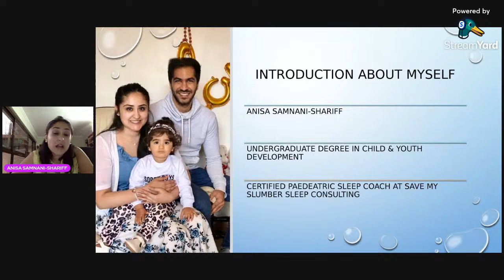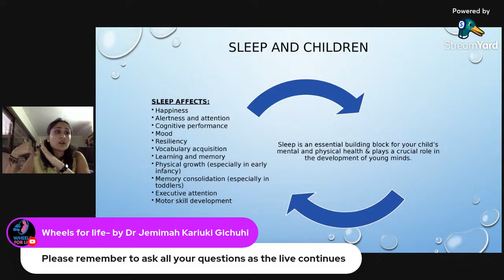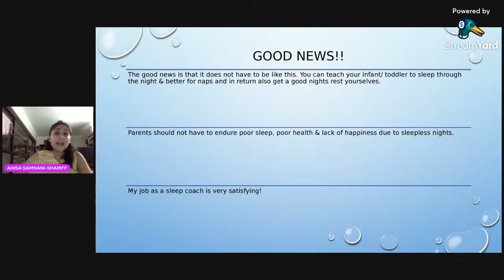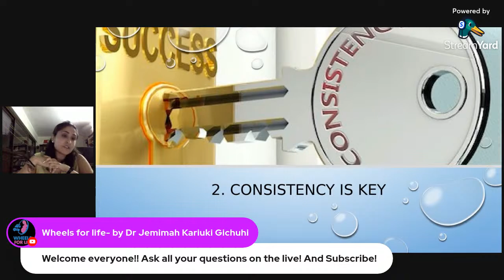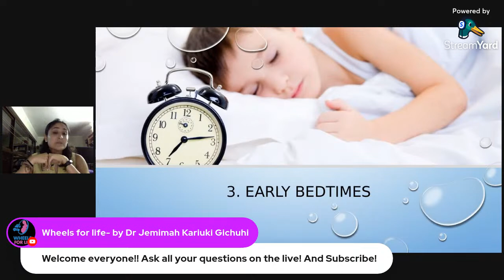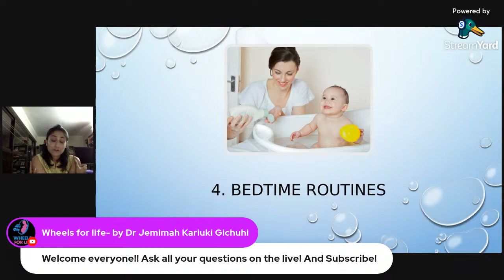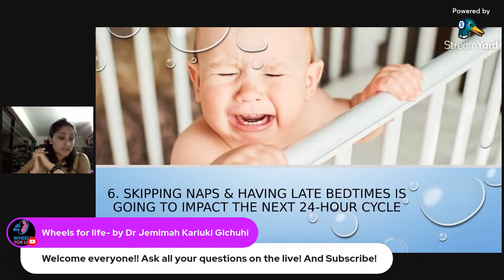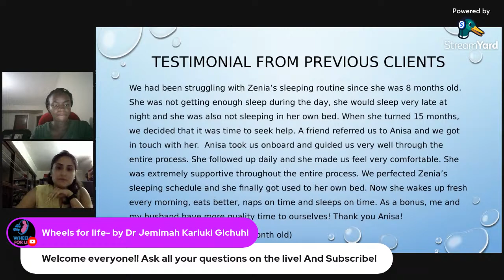Sleep training Baby : Live session with our sleep coach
How to help your baby sleep through the night and improve your own sleep time

Baby Sleep training: You baby is struggling to sleep and you are scared of the baby sleep techniques out there. In this health webinar, Anisa, A certified Pediatrics sleep consultant takes us through the sleep physiology and how to ensure you and baby have comfortable sleep